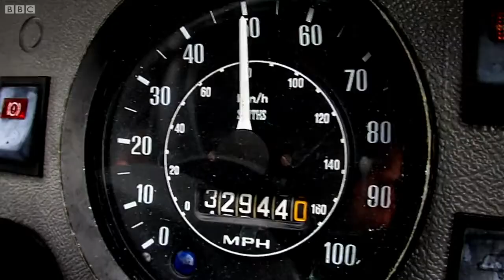Bottom Gear - The Red Ol' Robbin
Welcome to rob, come to me, rob.